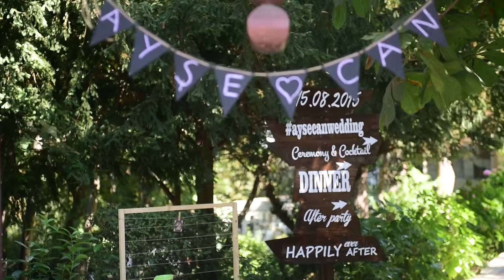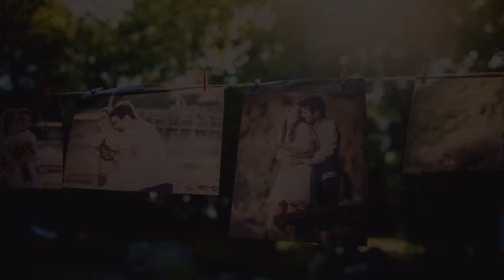Photo Latte Wedding Video & Photography Turkey